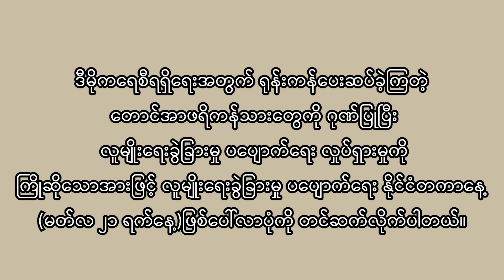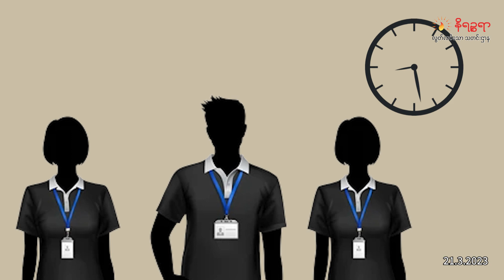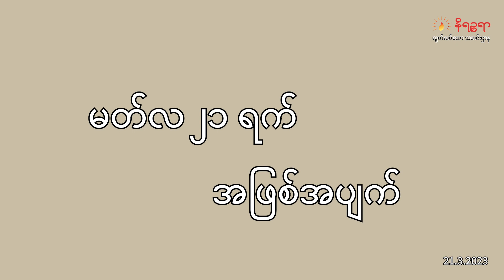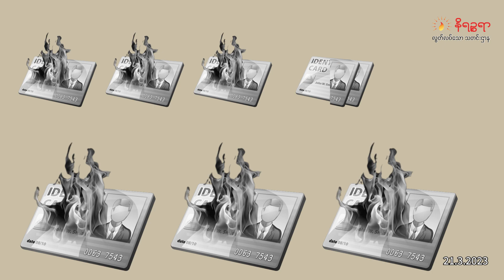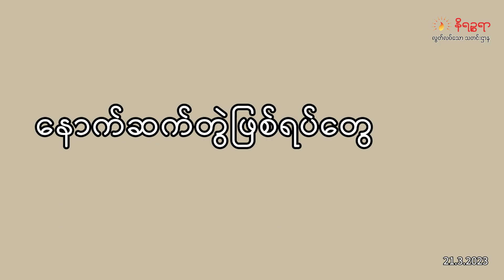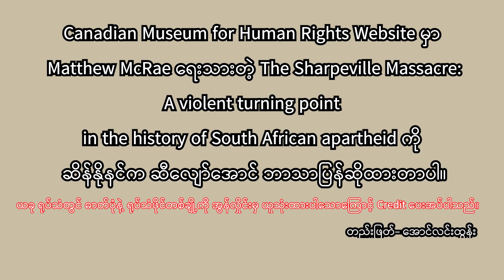လူမျိုးရေးခွဲခြားမှု ပပျောက်ရေး နိုင်ငံတကာနေ့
ဒီမိုကရေစီရရှိရေးအတွက် ရုန်းကန်ပေးဆပ်ခဲ့ကြတဲ့ တောင်အာဖရိကန်သားတွေကို ဂုဏ်ပြုပြီး
လူမျိုးရေးခွဲခြားမှု ပပျောက်ရေး လှုပ်ရှားမှုကို ကြိုဆိုသောအားဖြင့် လူမျိုးရေးခွဲခြားမှု ပပျောက်ရေး နိုင်ငံတကာနေ့  (မတ်လ ၂၁ ရက်နေ့)ဖြစ်ပေါ်လာပုံကို တင်ဆက်လိုက်ပါတယ်။
Canadian Museum for Human Rights Website မှာ Matthew McRae ရေးသားတဲ့ The Sharpeville Massacre: A violent turning point in the history of South African apartheid ကို ဆိန်နိုနင်က ဆီလျော်အောင် ဘာသာပြန်ဆိုထားတာပါ။